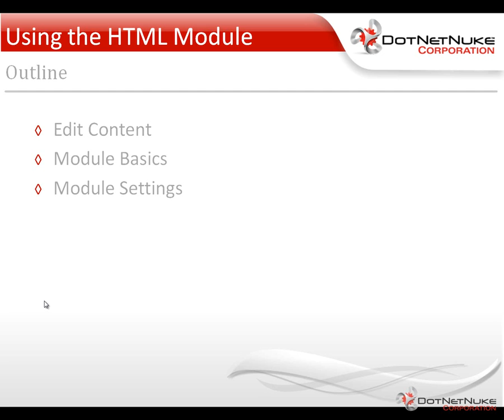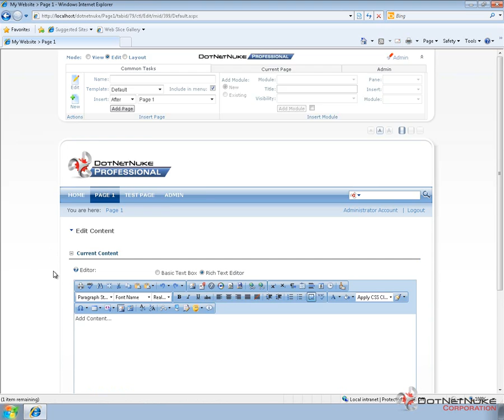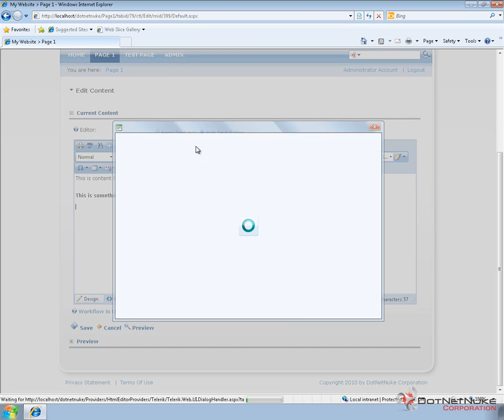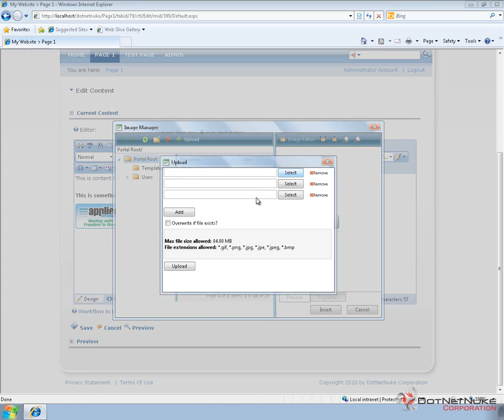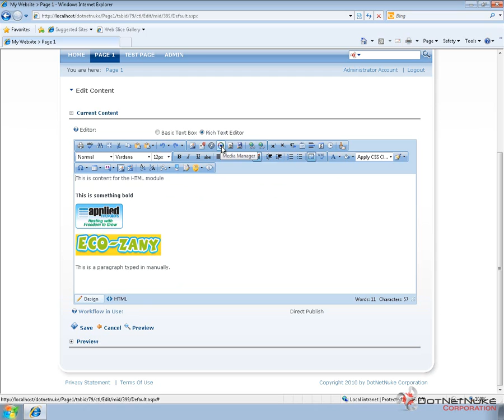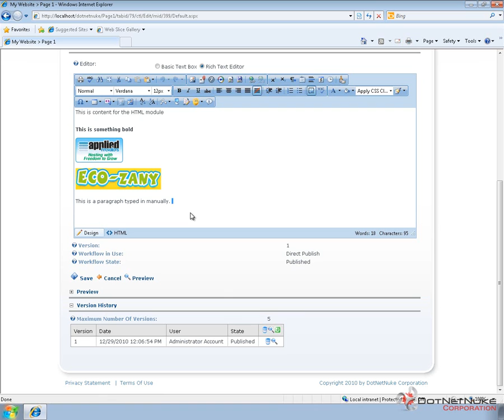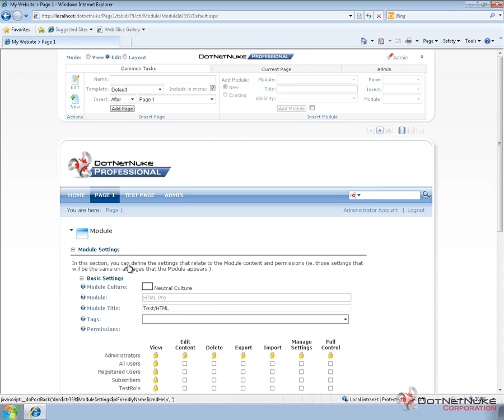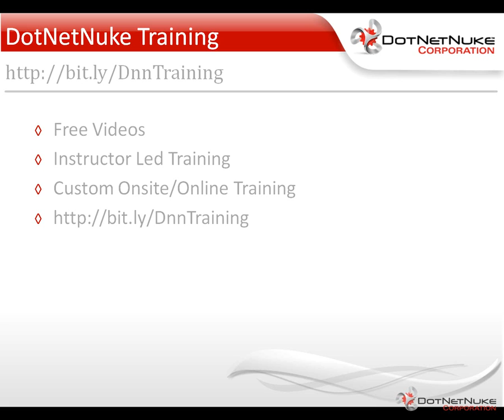Using the DotNetNuke HTML Module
In this video Chris Hammond provides a brief introduction to using the HTML Pro module in DotNetNuke Professional. All of the features demonstrated are also found in the HTML module in DotNetNuke Community Edition.